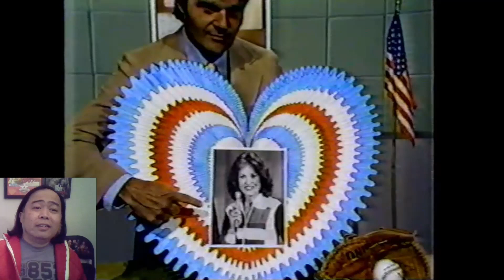Good Evening, Fernwood - Fernwood 2 Night - Episode 44 - September 1, 1977 - Reaction/Commentary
In Good Evening Fernwood, Neil reacts to each and every episode of the cult classic variety show "Fernwood 2 Night."

Today Neil watches the September 1, 1977 episode.